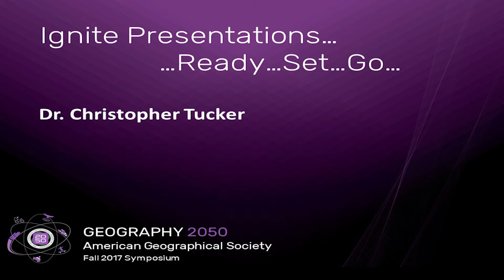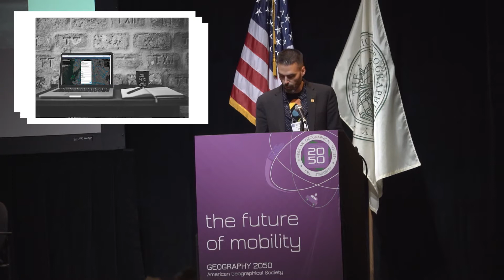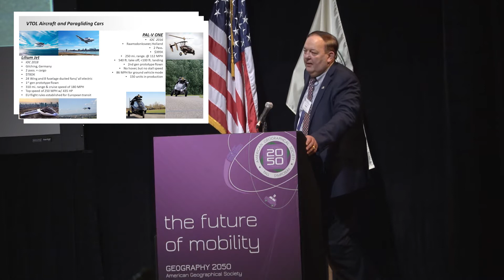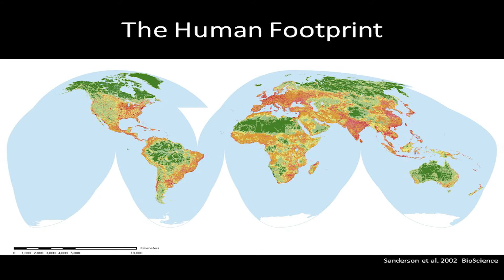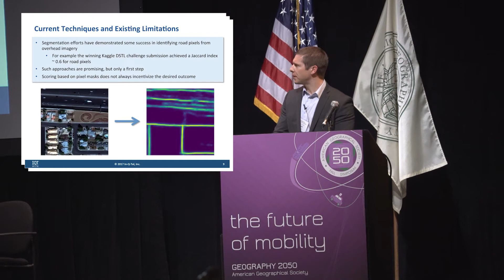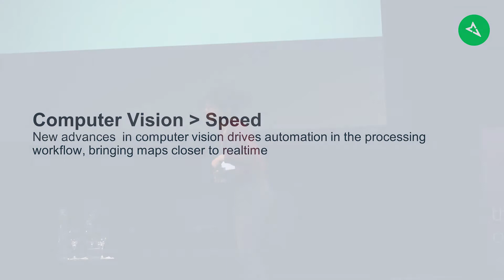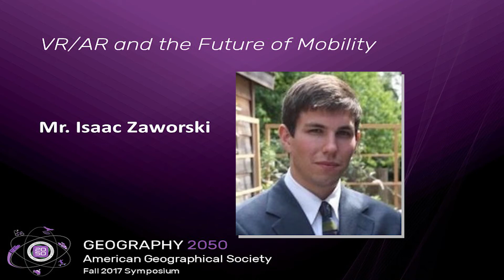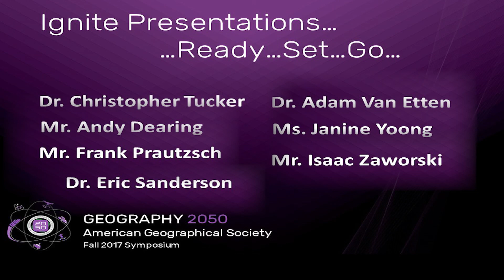Geography 2050 | AGS Symposium 2017 | The Future Of Mobility | Ignite Presentations – Day 1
Mr. Andy Dearing (Chief Executive Officer, Boundless)
“Transparency Between Government And Citizens: Partnership to Visualize And Analyze NYC Bike Lanes”

Mr. Frank Prautzsch (President, Velocity Technology Partners, LLC)
“Of Flying Cars And Jetpacks: Urban Transport For The Century’s Roaring 20’s”

Dr. Eric Sanderson (Senior Conservation Ecologist, World Conservation Society)
“The Ecological Impacts Of Roads”

Dr. Adam Van Etten (Research Scientist, CosmiQ Works)
“Automated Road Network Detection And Routing”

Ms. Janine Yoong (Vice President of Business Development, Mapillary)
“Crowdsourcing, Computer Vision, And The Future Of Mobility)

Mr. Isaac Zaworski (Vice President, VRICON)
“VR / AR and The Future Of Mobility”